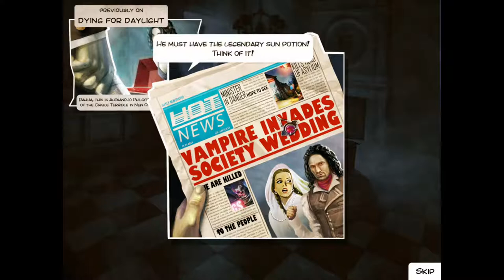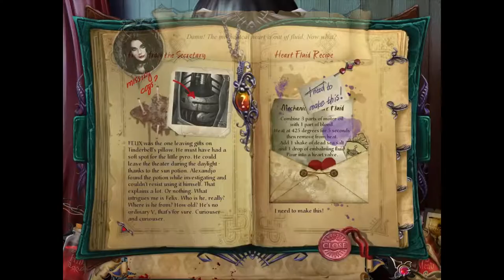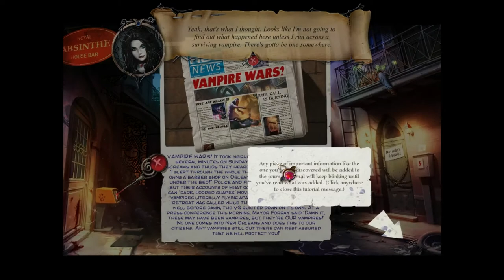Wyndragon's Tales: Dying for Daylight 2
Welcome to Wyndragon's Tales, and early Happy Halloween!

Dying for Daylight is a game by Charlaine Harris, the author of the Sookie Stackhouse series.